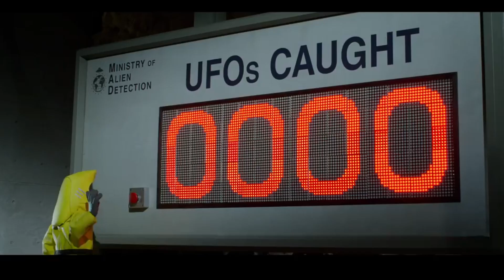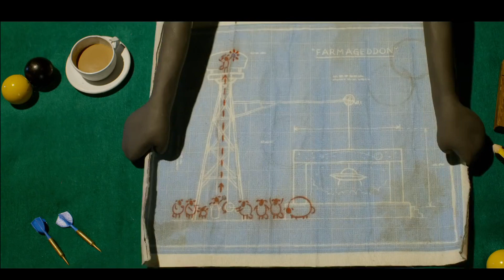A Shaun the Sheep Movie: Farmageddon (2019) - Spoiler Movie Review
The Right P-art gives his unscripted thoughts on "Shaun the Sheep: Farmegeddon", the sequel to the 2015 film "Shaun the Sheep" which is a spin-off on Aardman's "Shaun the Sheep" TV series. Click to find out is he is pleased or perplexed!

If you enjoyed this video, please consider checking out my "1917" review linked below or view all of my reviews in the "Movie Review and Analysis" playlist.

Hello and welcome to The Right P-art, where I share my life to the world. Through this channel, I want to tell people that LEGO is for everybody, regardless of your age or gender. I am currently in Secondary School, and my love for LEGO and building has never wavered. I post videos twice to thrice a week. While none have particularly taken off, I still hope one day that my channel can reach a thousand subscribers. Please join me for the latest news in the world of LEGO, fresh takes on newly released movies, (hopefully) hilarious comedy skits and more! And don't forget that that's deep.